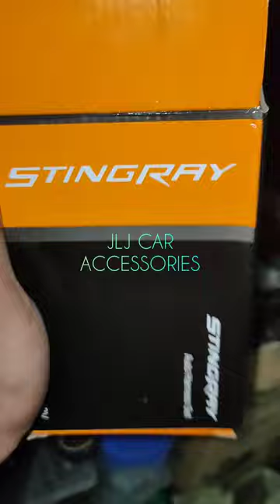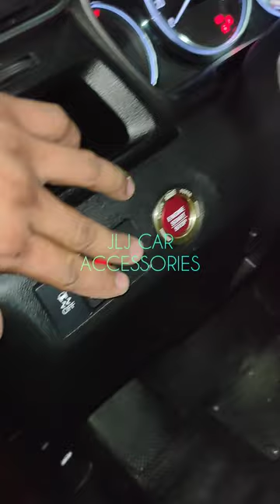Honda BR-V Dual Horn hi & low (Bosch Europa & Piaa Snail Horn) with stingray harness horn relay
Kindly PM/DM

JLJ MADLAO
JLJ CAR ACCESSORIES

Call & Txt